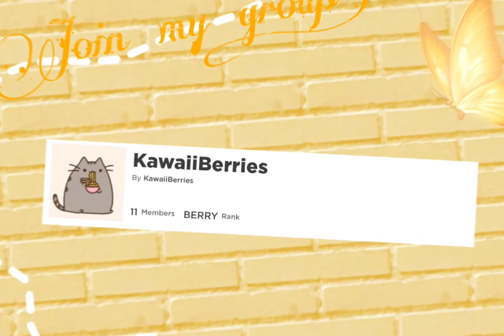My new intro!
This took a little while lol